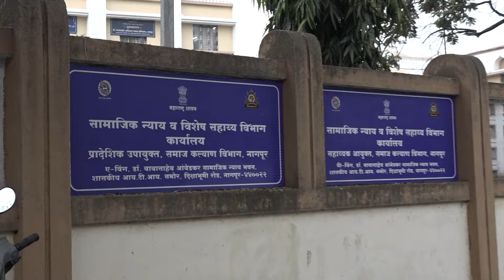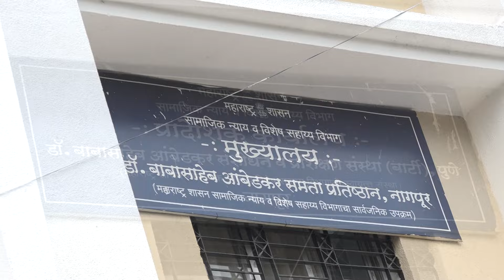बार्टी-सारथी-महाज्योति च्या विद्यार्थ्यांच्या PhD चा पेपर फुटला, हजारों विद्यार्थी रस्त्यावर आक्रमक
Protest by BARTI-SARTHI-MAHAJYOTI Students